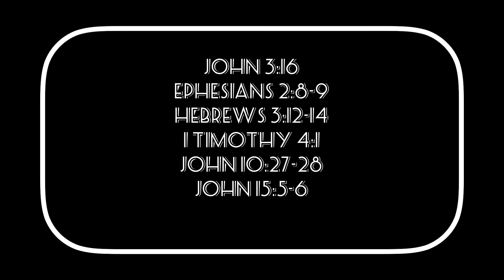Can We Lost Our Salvation? A quick sharing while waiting in my car❣️